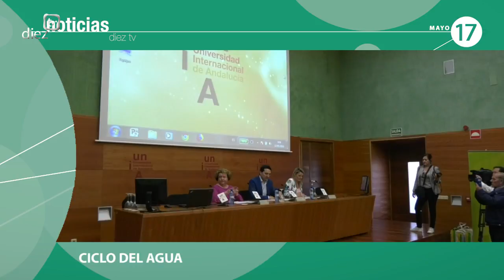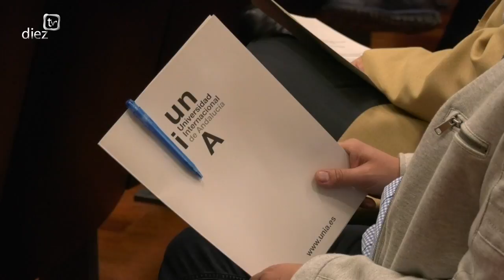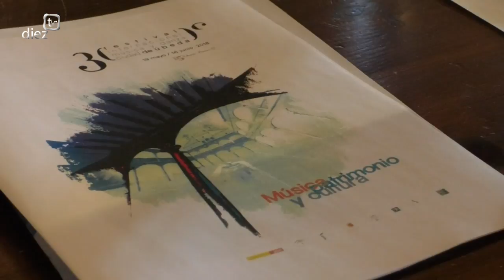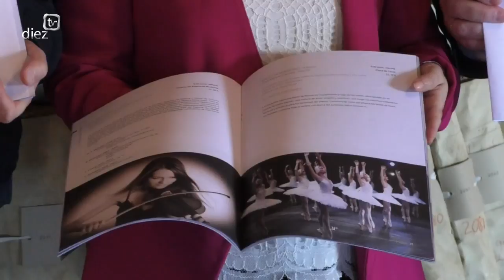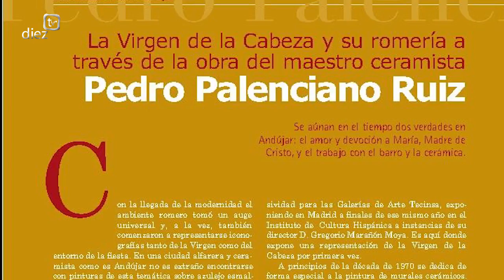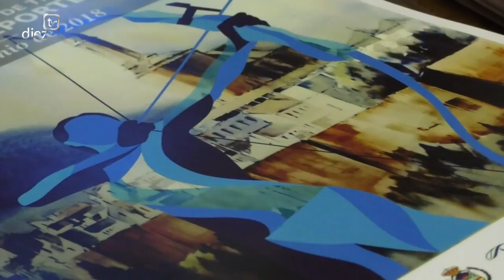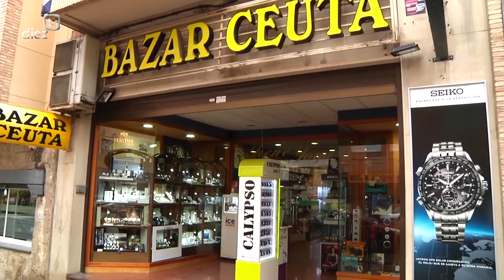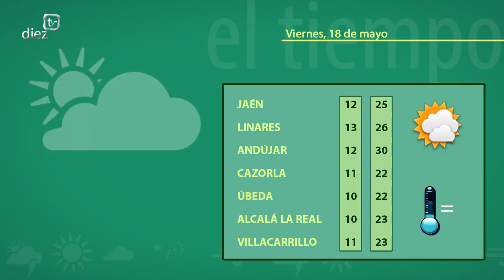Noticias Diez TV Úbeda (17-05-18)